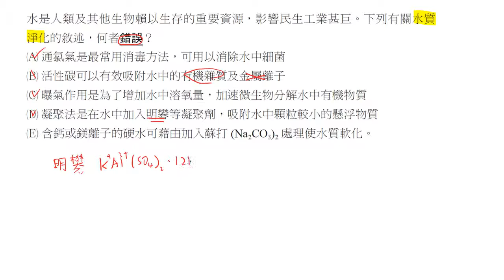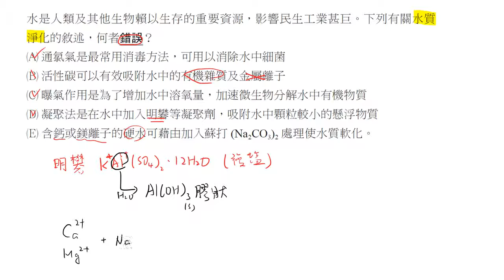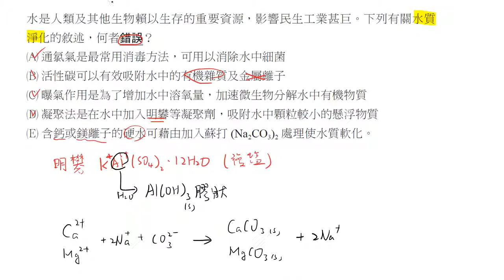基化二第四章 歷屆試題 單選 06